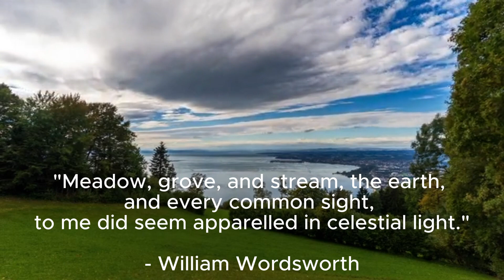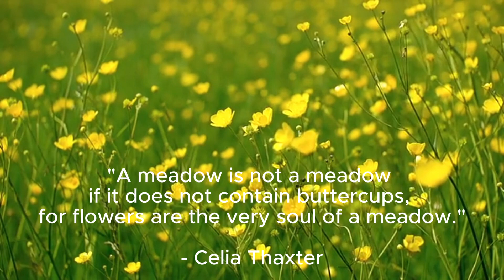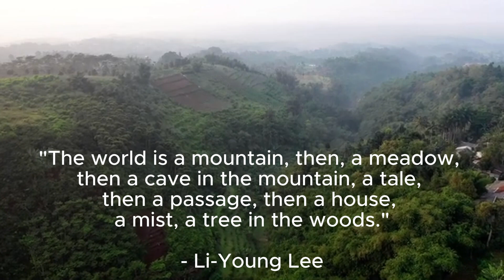[Meadow] 5 famous quotes/writings/lyrics related to meadows that can evoke a sense of peace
These quotes, writings, and lyrics related to meadows celebrate the beauty, serenity, and spiritual connection with nature, touching people's hearts and inspiring a deep appreciation for the natural world.